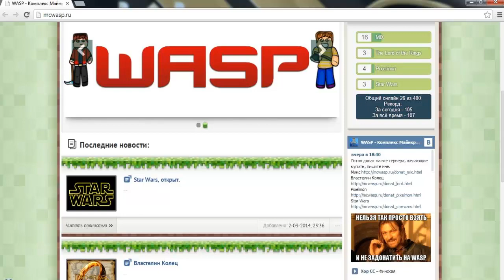Minecraft: Pixelmon - Эпизод 23 - Первые Покеболлы (Pokemon Mod)